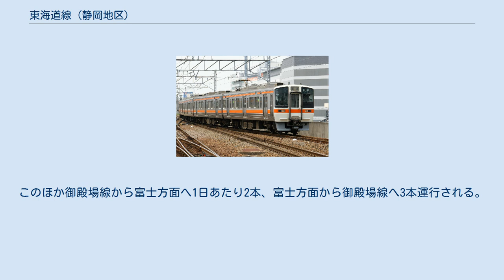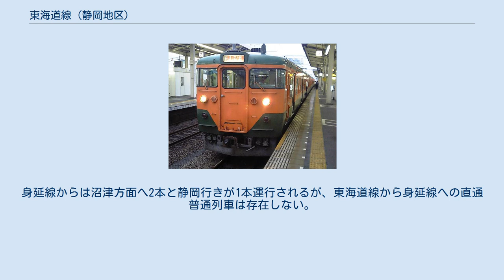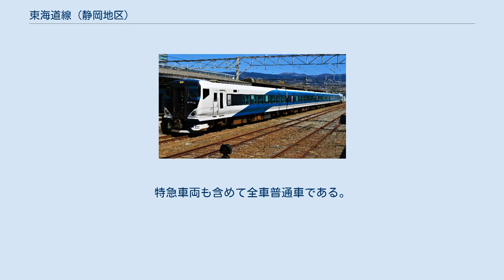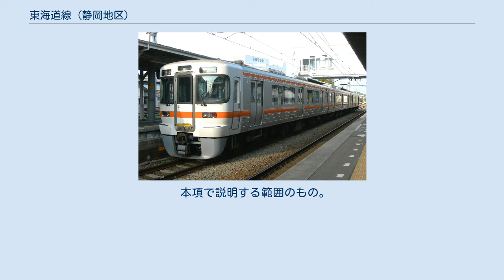東海道線 (静岡地区)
東海道本線 」 東海道線 (静岡地区) 本項では、東海旅客鉄道（JR東海）が管轄する東海道線（東海道本線）のうち、静岡県熱海市の熱海駅から愛知県豊橋市の豊橋駅までの区間についての詳細を記述する。
 静岡地区の東海道本線は、並行する東海道新幹線や国道1号・東名高速道路・新東名高速道路とともに県内を東西に横断する動脈として機能している。
 かつては東京と名古屋・京阪神・西日本各地を結ぶ優等列車が多数経由していたが、1964年の東海道新幹線開業後は遠距離輸送が新幹線にシフトされ、東海道本線は普通列車による地域旅客輸送が中心となっている。
JRの前身である日本国有鉄道（国鉄）末期の1984年2月1日のダイヤ改正以降では「するがシャトル」を中心とした普通列車の短編成化・高頻度化による都市型ダイヤ（シティ電車）が形成され、現在までその流れを受け継いだ運行形態となっている。
このほかに日本貨物鉄道（JR貨物）による貨物列車が運行されている。
 また、他地区の東海道本線には料金不要の快速（快速・新快速・特別快速・アクティーなど）が走るが、静岡地区の熱海駅 - 浜松駅間には自社車両による料金不要の快速はごく一部を除いてなく、運賃のほかに乗車整理券330円（2019年10月1日改定）を要するホームライナーなどの有料の快速のみが走る。
 熱海市から静岡県東部の函南町・三島市・沼津市・富士市、中部の静岡市・焼津市・藤枝市・島田市、西部の菊川市・掛川市・袋井市・磐田市・浜松市・湖西市などの県内の主要都市を経由し、愛知県豊橋市に至る。
 静岡県東部地区では1889年の路線開業時、箱根山を迂回して現在の御殿場線の経路である御殿場市・裾野市を経由していたが、開業から45年後の1934年から、伊豆半島に連なる山地を丹那トンネルで抜ける現在のルートとなった。
この丹那トンネルを含む熱海駅 - 三島駅間と、県中部地区と西部地区の境目に位置する牧之原台地を越える島田駅 - 掛川駅間は山間部を通り、蒲原駅 - 興津駅間と用宗駅付近では駿河湾沿岸を通る。
それ以外の区間ではほとんど平野部であり、この平野部に前述の各都市が点在している。
また富士川・安倍川・大井川・天竜川の各河川が太平洋に向かって流れており、東海道本線はこれらを鉄橋で横断している。
舞阪駅 - 鷲津駅間では浜名湖湖畔近くを通る。
 運行当初に使用されていた「するがシャトル」用ヘッドマーク 211系の「するがシャトル」用方向幕 現在の静岡地区普通列車のダイヤの基礎となったのは、1984年（昭和59年）2月1日のダイヤ改正において設定された「するがシャトル」である。
これに先立つ1982年（昭和57年）11月15日改正で、国鉄は広島地区で従来の普通列車の編成を短くして等時間隔・高頻度のダイヤを設定した。
この「ひろしまシティ電車」の成功を受け、1984年2月改正では札幌・岡山・北九州・福岡の各都市圏と合わせて静岡都市圏においても高頻度ダイヤが設定され、このときに「するがシャトル」の運行が開始された。
フリークエントサービスのアピールのため、“シャトル”の名が使われた。
富士山をモチーフにしたシンボルマークが制定され、ヘッドマークやサボ（行先標）などに標記された。
このダイヤ改正の結果、静岡都市圏での近距離普通乗車券の発売実績（1984年2・3・4月）は前年と比較して7.6%の増加となった。
 国鉄最終年度の1986年（昭和61年）11月1日にはさらに増発が行われ、興津駅 - 島田駅間では現在まで続く10分ヘッドダイヤが構築され、それ以外の区間でも20分間隔となった。
また国鉄末期からJR東海発足直後にかけて新駅の設置も相次いだ。
「するがシャトル」の愛称は1990年代以降使用されなくなったが、1991年（平成3年）3月16日には三島・沼津都市圏と浜松都市圏でも1時間あたり4本が基本となり、2007年3月17日までこの体制が続いた。
また国鉄末期から日本各地の都市圏で相次いで登場した、朝夜のホームライナー（通勤ライナー）も1991年3月16日に静岡地区に登場し、増発が行われてきた。
 2007年（平成19年）3月18日には約20年ぶりとなる白紙ダイヤ改正が行われた。
この改正では静岡都市圏以外に三島・沼津都市圏および浜松都市圏での区間列車が増加し、一方で熱海駅・三島駅 - 浜松駅・豊橋駅間などの長距離運用の列車が削減され、富士駅 - 興津...